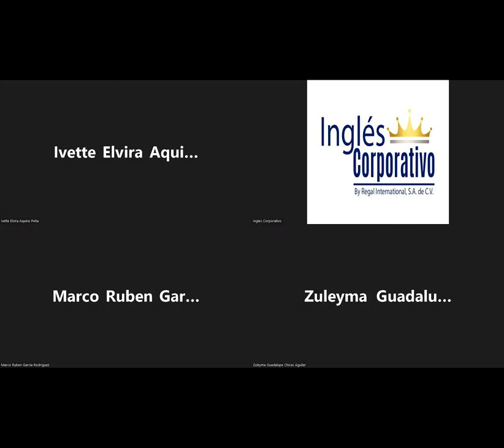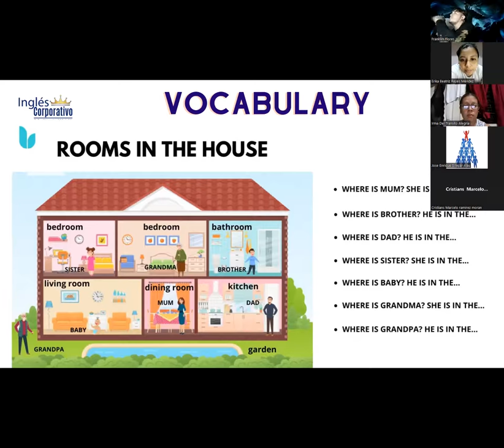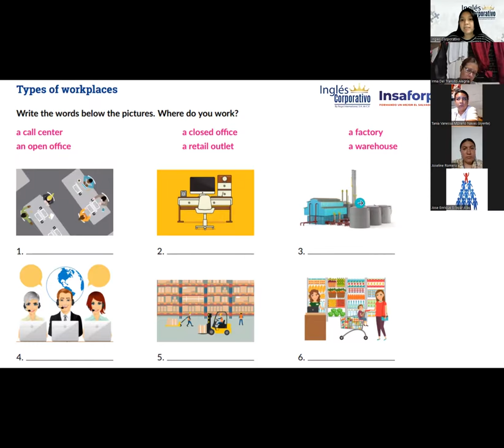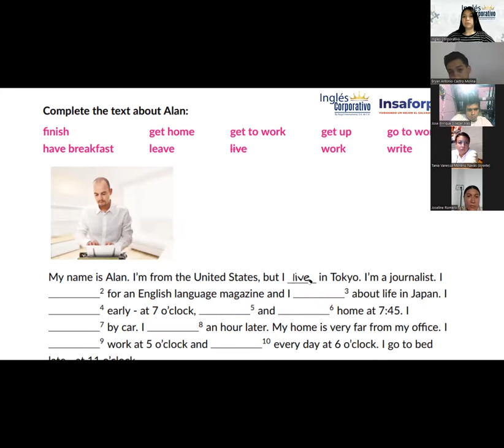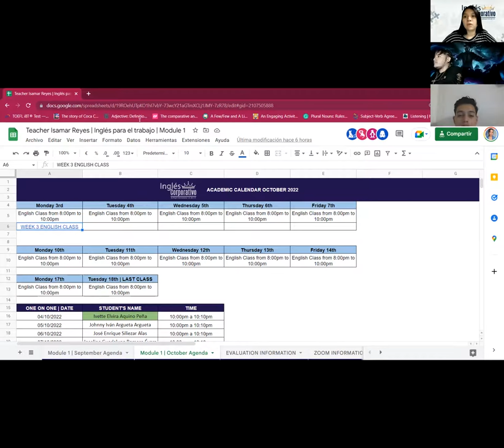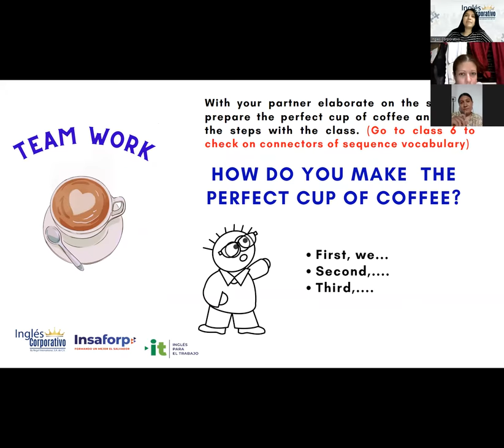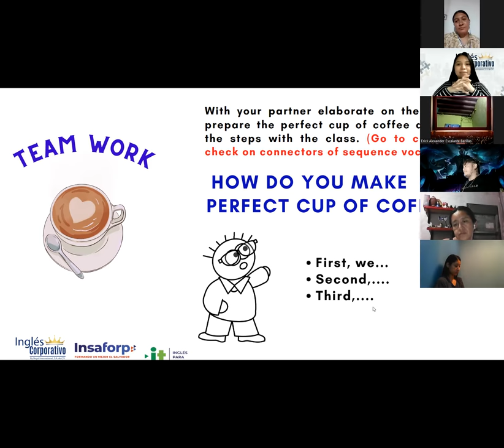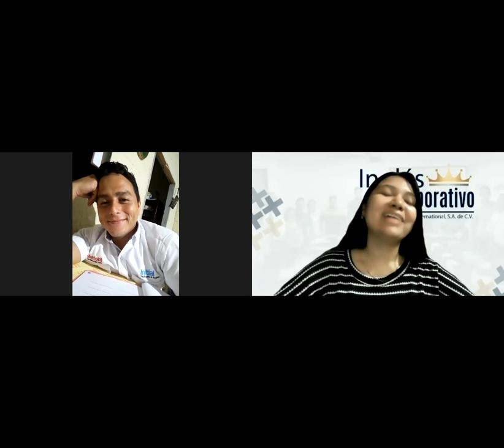Inglés Corporativo-3/10/2022-Vocabulary practice daily routines.